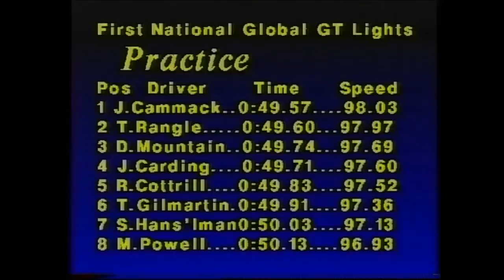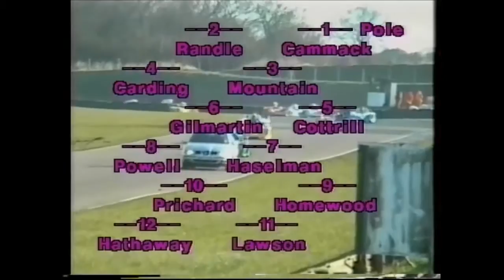BRSCC Global GT Lights Championship 2000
This is a short video clip from the British Racing and Sports Car Club Global GT Lights Championship at Mallory Park on Sunday 9th April 2000...